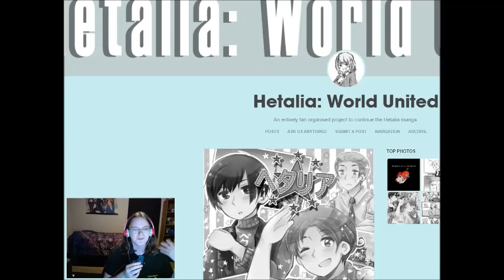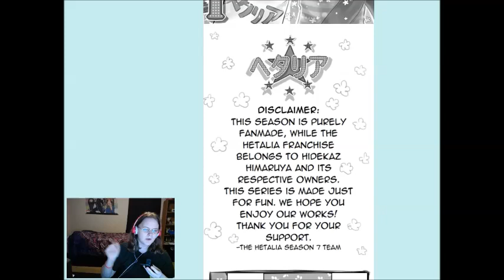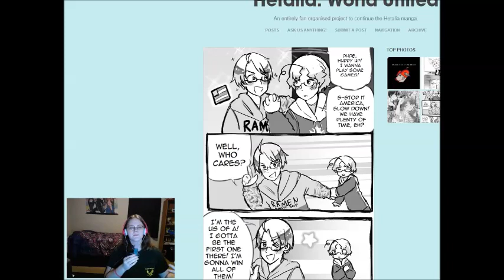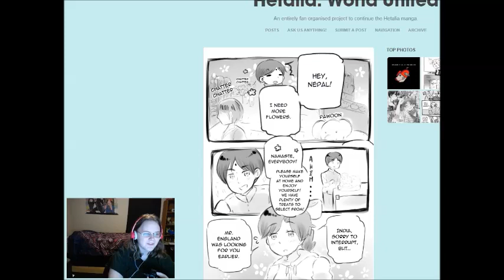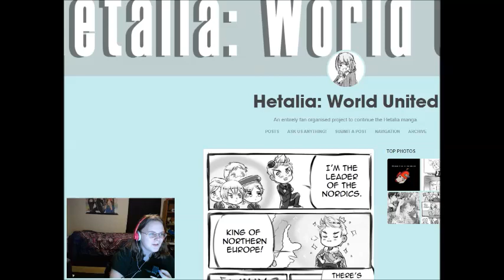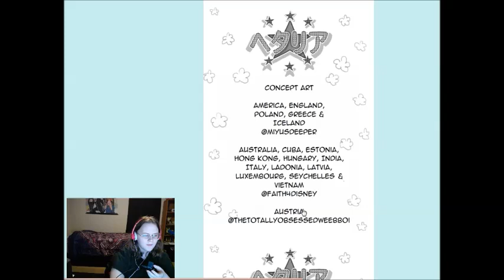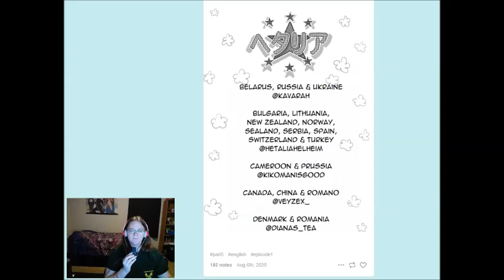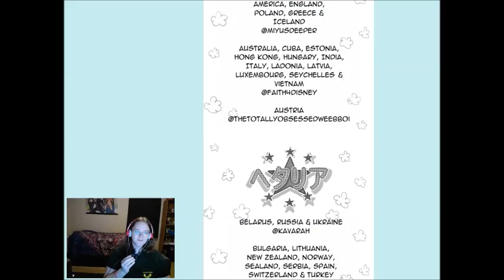Reading Episode 1 of Hetalia: World United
I thought since I covered their debacle I might actually give their fancomic a read. It wasn't bad, per se, but thing could definitely be improved!